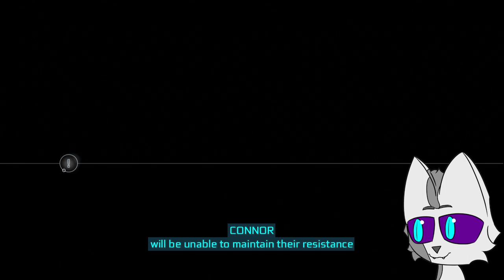The Johnson Stealth Section is Broken | Assassin's Creed 3 Blind Playthrough (6)